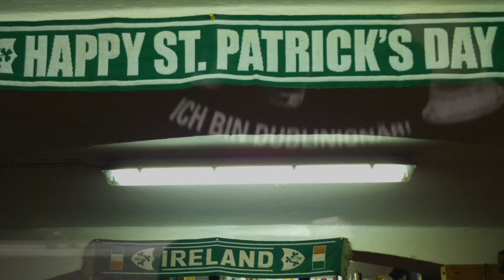English Can I Not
Dieses original irische Lied lüftet das Geheimnis, wieso wir nicht in englischer Sprache singen. Hinten dran noch eine instrumentale Nummer: Drowsy Maggie

IMMERHIN beim St. Patrick's Day 2013. Livekonzert in Albert's Bücherlager.

IMMERHIN ist eine Gruppe von Menschen, die sich seit einiger Zeit ca. wöchentlich treffen um zu musizieren. Manchmal kommt es zu Live-Auftritten.
Das ist jedesmal eine Erfahrung - fürs Publikum und auch für IMMERHIN.